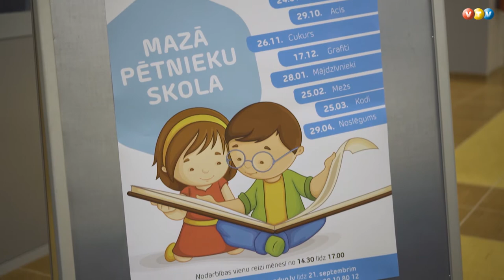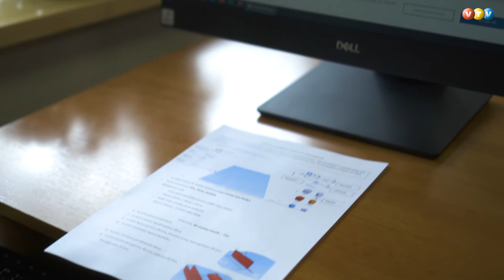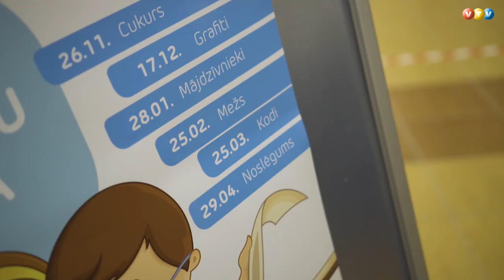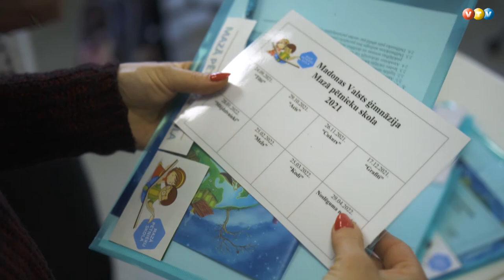Madonā darbojas Mazā pētnieku skola